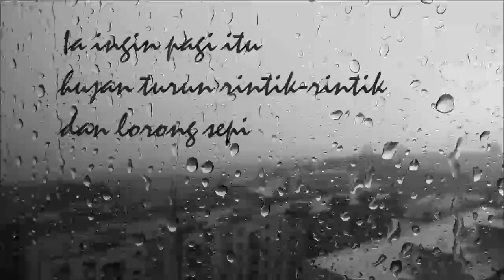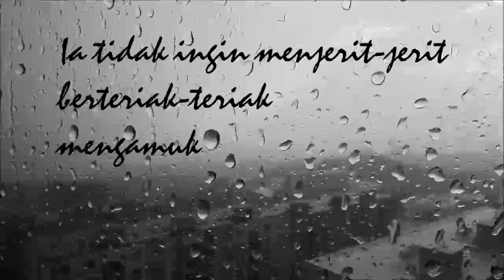Renungan 2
BPKK